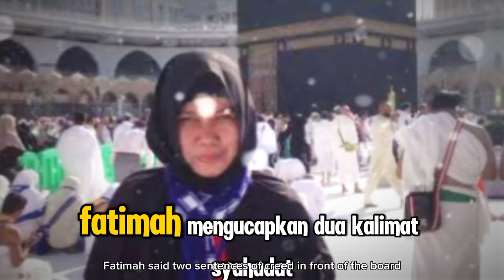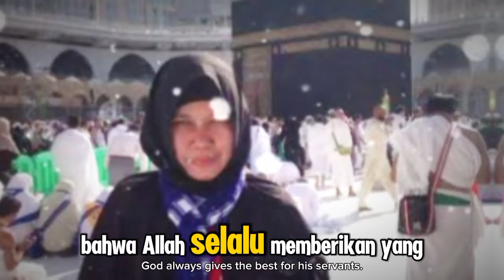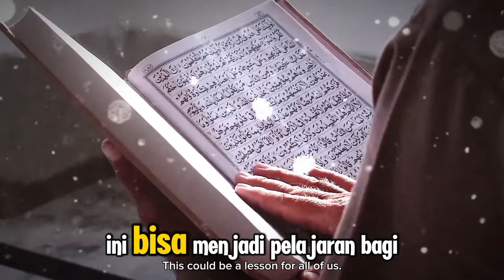Mualaf Fatimah Az-Zahra, Cinta Suami Membawanya pada Cahaya Islam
Deskripsi:

"Fatimah Az-Zahra, seorang mualaf yang sebelumnya bernama Evrillia Novianty, menemukan kedamaian dalam Islam melalui peran suaminya yang penuh kasih. Dalam video ini, kita akan menyelami perjalanan hidup Fatimah yang penuh liku, dari ketertarikan terhadap Islam sejak kecil hingga akhirnya memeluk agama ini setelah menemukan cinta sejati dan hidayah yang membawa ketenangan dalam hidupnya. Kisah ini adalah bukti nyata bahwa cinta sejati dapat menjadi jalan menuju iman dan kedekatan kepada Allah. Saksikan kisah inspiratifnya dan bagaimana Islam menjadi sumber kebahagiaan bagi Fatimah dan keluarganya."

Kunjungi Juga:
sains experiment,
sains data,
sains anak,
sains astronomi,
animasi sains,
sains biologi,
sains biomedis,
belajar sains,
sains channel,
data sains,
debat sains dan agama,
diskusi sains,